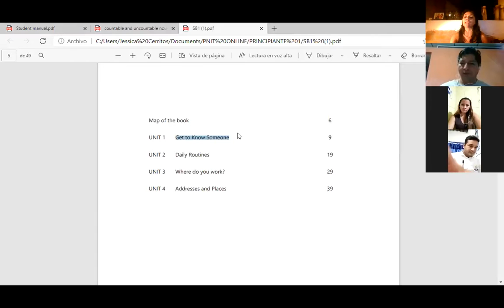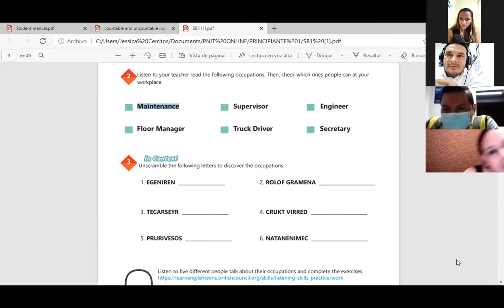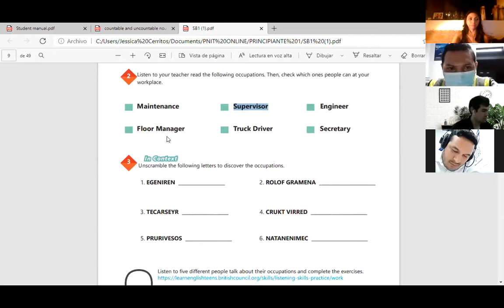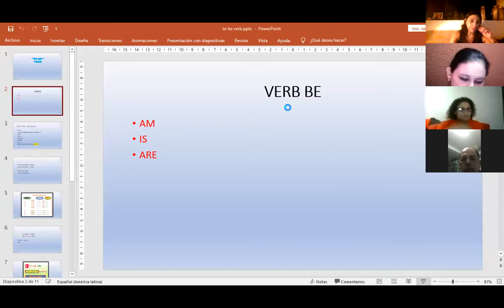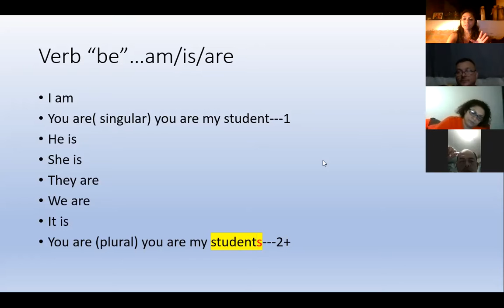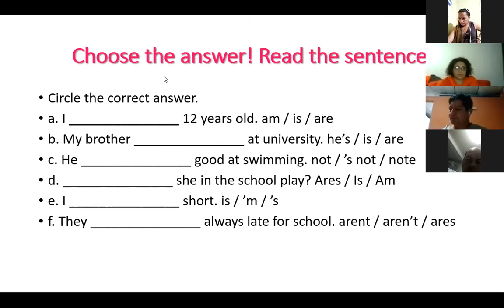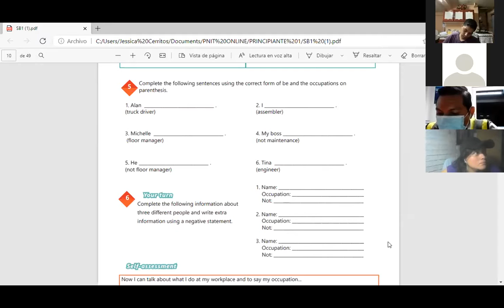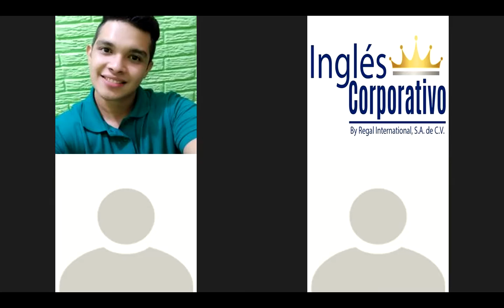Ingles Corporativo-Videoconferencia #1 Affirmative and negative statements